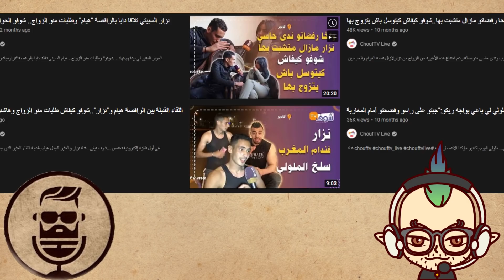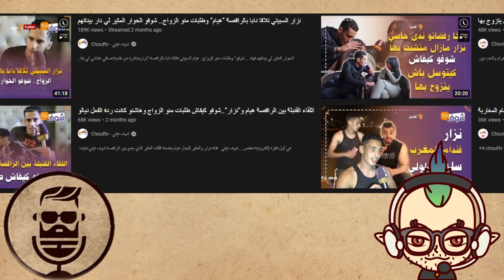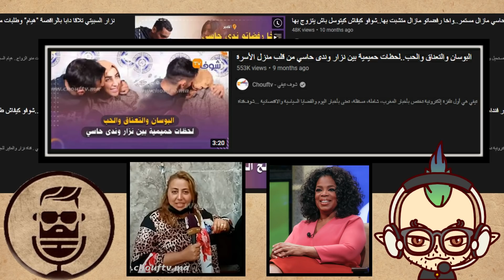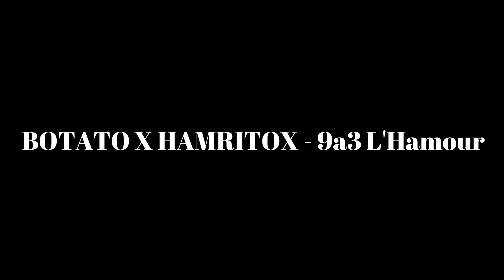رضوان وبيتشو : شوف تيفي أحسن قناة في 2021